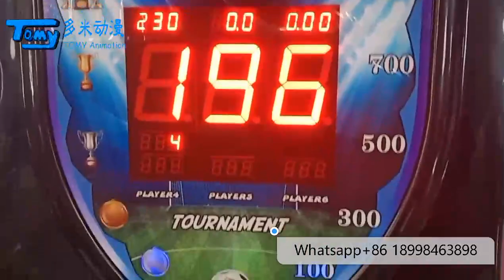Combo boxer sports game machine gztomy.com Whatsapp+86 17328622108 E-mail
Combo boxer sports game machine

Tomy Arcade JW.

Size:W85*D140*H225cm
Power: 500W
Voltage：110/220V
Player:1

Sports Game Arcade Series
TOMY supplys wide range of Sports Game Arcade like basketball co-op machines, air hockeys, and other body expeirence models, kinds of Boxing arcades, table soccer, Darts machine in both leisure facility like office and indoor playground.

efficiency.

Tomy Arcade JW.